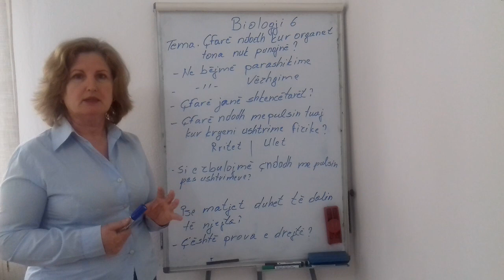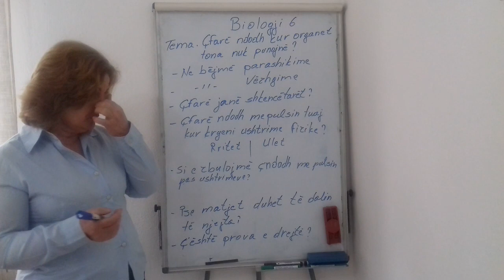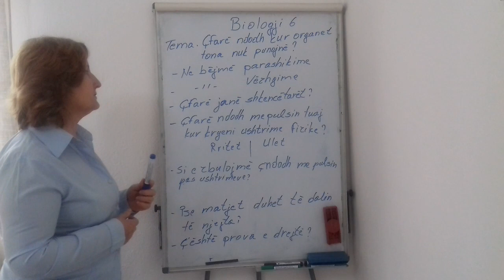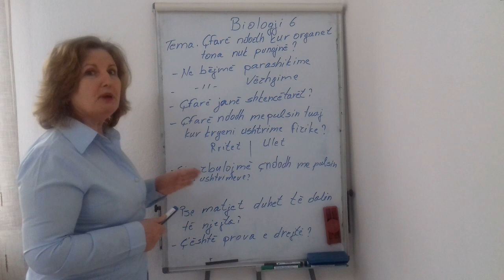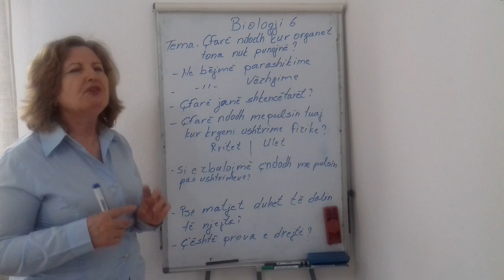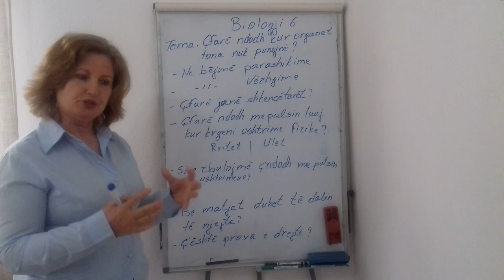Lenda :Biologji Vl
Tema . Çfarë ndodh kur organet tona kryesore nuk punojnë në rregull ? Prova e drejtë .